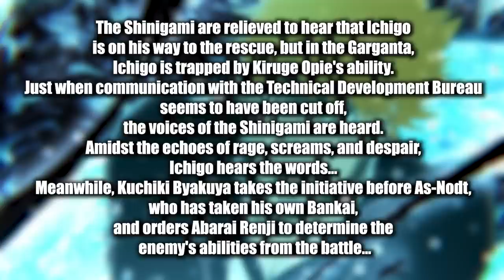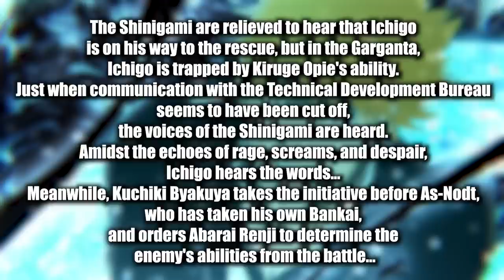BLEACH TYBW Episode 5 Preview and Spoilers! | Byakuya's Fate...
Will Byakuya's Fate be revealed in BLEACH Episode 5? The REAL Fight Starts!!!
We have our Weekly previews of Bleach Thousand Year Blood War Episode 5, and it seems there will be non-stop Fights between the Captains VS Quincy! Of course Byakuya and Asnodt will be a moment to behold! But all eyes are on Ichigo now! Will he save the Soul Society?